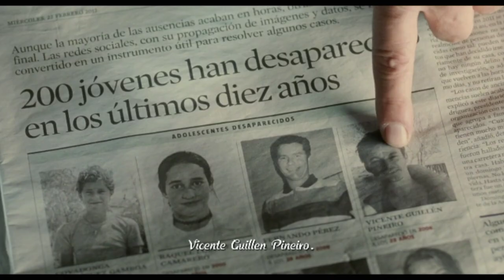THE SKIN I LIVE IN (2011) Explained in Telugu || Thriller || Hollywood || waytoend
I'll remove your content immediately or else iam ready to give the revenue earned from that video